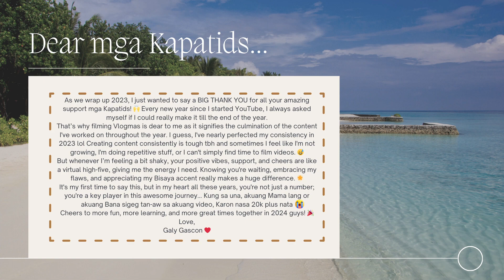Vlogmas 2023 Ep 4: Our First Experience Catching Sea Crabs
Hi, mga Kapatids! 🌟 Are you excited to check out the final episode of our Vlogmas 2023 series?
This vlog is all about our first attempt catching sea crabs—it's a blast and a bit of a challenge, especially for the boys! 😄 Although we didn't spot Nemo live in action kay high tide season, I guess we didn't disappoint Vash and he's planning to do lots of camping trips for the coming years (this 2024 daw gusto niya mag camping in the woods 🏕️✨)

👉MY SKIN TONE: Morena
👉MY SKIN TYPE: Combination
👉CURRENT SKIN CONDITION: Sensitive Skin * Acne Prone